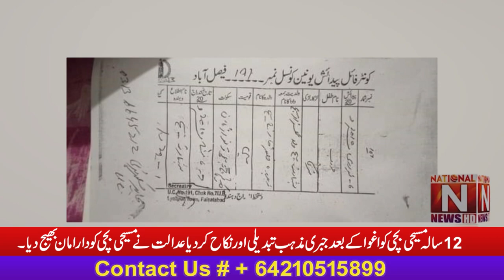A 12-year-old Christian girl was forcibly converted and married after being kidnapped